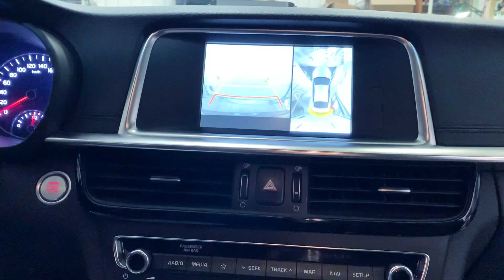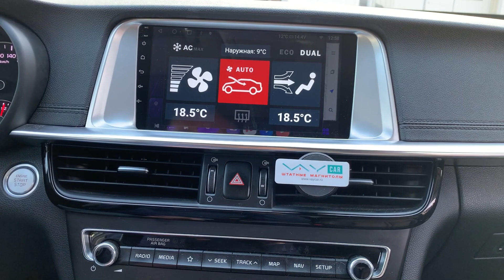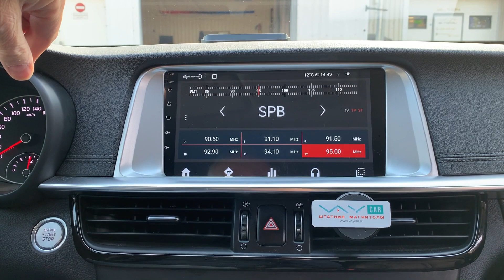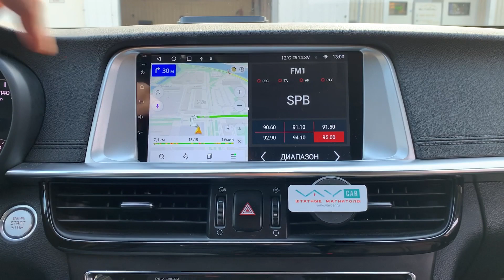Шустрая магнитола КИА Оптима 2016+. Штатная магнитола KIA Optima с навигатором и круговым обзором.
Простая и надежная магнитола KIA Optima 2016+. Это автомагнитола на андроиде с навигатором и экраном 9 дюймов. Это штатная магнитола КИА Оптима, поэтому ее установка не вызовет затруднений

Другие автомагнитолы, видео регистраторы, камеры заднего вида

Яркий и очень отзывчивый 2.5D экран, размером 9 дюймов, с разрешением 1280 х 720 пикселей, позволяет прекрасно воспроизводит любые изображения и наслаждаться просмотром видео в HD качестве.

Магнитола полностью управляется с тачскрин экрана. Меню переведено на русский язык. Система управления интуитивно понятная, легко осваивается после нескольких нажатий на экран магнитолы. Основные команды продублированы на руле. На экране расположены дополнительные ручки, что делает управление еще более удобным.

4 GB оперативной + 64 GB постоянной памяти и новейший очень быстрый 8-ми ядерный процессор 9863, позволяют комфортно пользоваться любыми современными приложениями. Это навигация, мессенджеры, аудио, видео проигрыватели и все, что вы скачаете с плеймаркета. Предусмотрено деление экрана на две части, что дает возможность одновременно использовать два приложения, например, навигация и радио.

В магнитоле используется отличный радио тюнер TEF6686 , обеспечивающим уверенный прием даже при слабом сигнале. Настройка станций производится в автоматическом или ручном режиме.

За воспроизведение звука отвечает аналоговый усилитель Toshiba TCB001HQ , 4x45W. Это обеспечивает достойное качество, которое, как правило, лучше, чем у заводской магнитолы. За частотные регулировки звука отвечает DSP и 16-ти полосный эквалайзер, позволяющий использовать как фиксированные настройки, так и свои собственные. Магнитола имеет 4+1 линейные выходы для подключения усилителя.

В комплект поставки входит автомагнитола с рамкой, все необходимые провода и блоки для подключения к проводке автомобиля, GPS,Bluetooth и Wi-Fi антенны, RCA-входы/выходы, слот для SIM карты, USB разъем и внешний микрофон. Все это качественно упаковано и готово к транспортировке.

Магнитолу является технически сложным изделием и рекомендовано для установки у профессионалов.